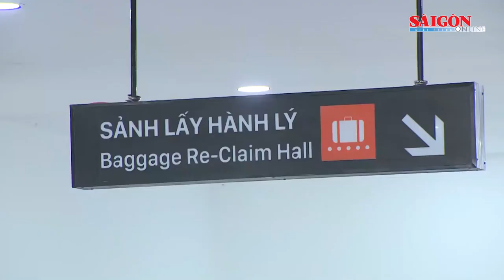Bình Định tiếp tục đưa y, bác sĩ vào TPHCM chống dịch, đón dân về quê tránh dịch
Trưa 31-8, UBND tỉnh Bình Định tổ chức lễ ra quân đưa đoàn nhân viên y tế tỉnh Bình Định vào TPHCM tham gia công tác chống dịch Covid-19. Chiều cùng ngày, chuyến bay thứ 8 chở 192 người dân Bình Định có hoàn cảnh khó khăn từ TPHCM đã đáp xuống sân bay Phù Cát.